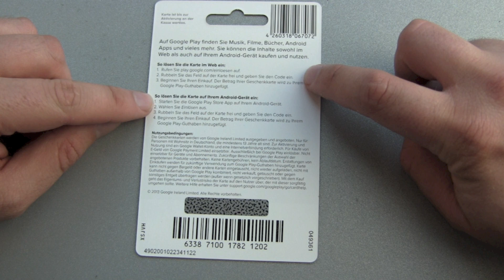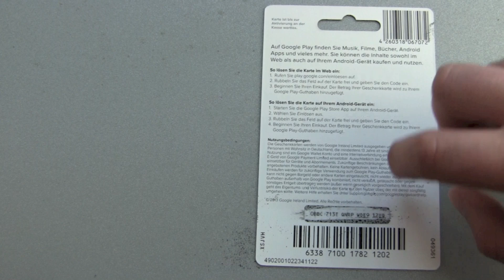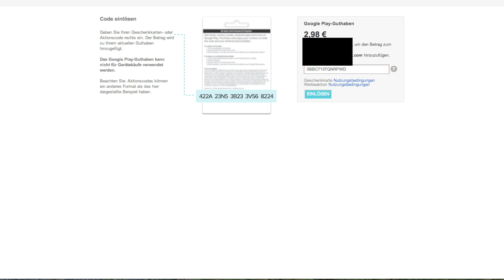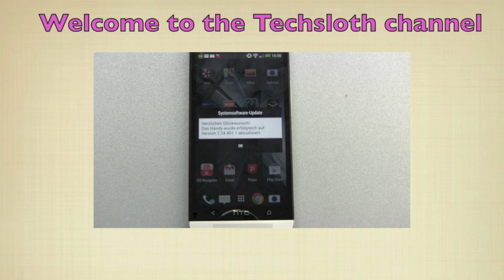Google Play Store Cards hands on and how to use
The Google Play Store Cards have finally arrived here in Germany. Time to check them out, buy one, get the code and redeem the amount on the card online. You can do this on your computer or in the Google Play Store App.